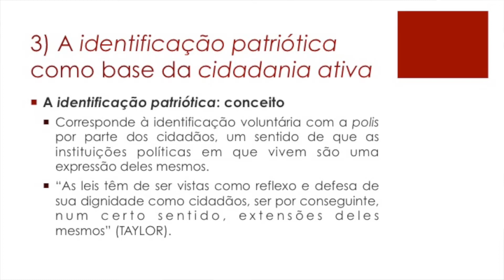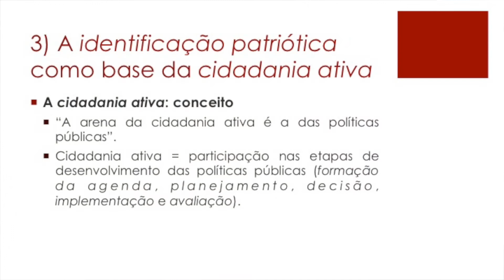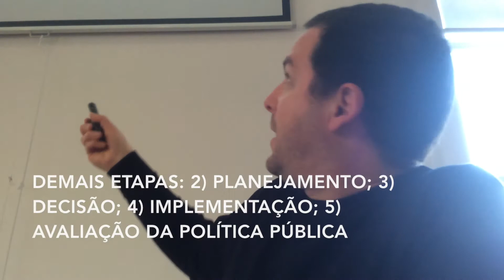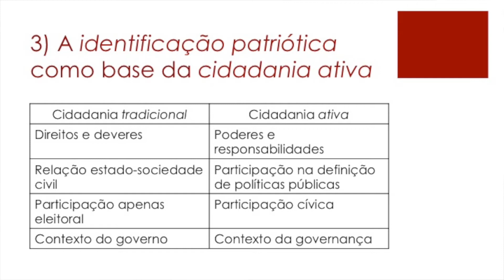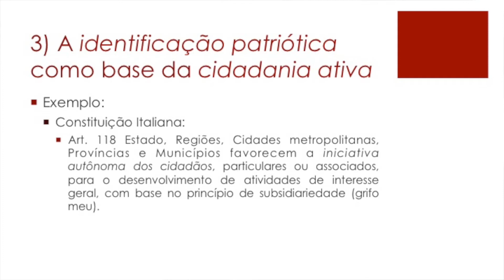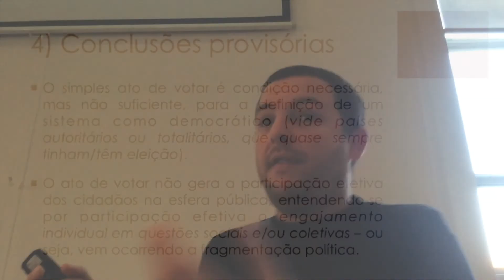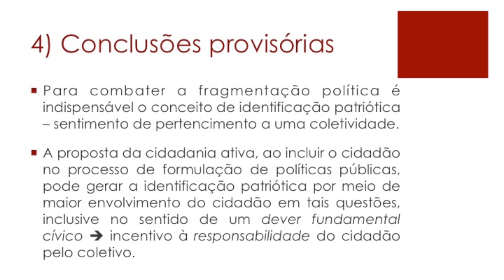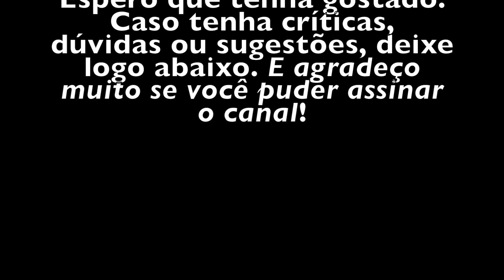A cidadania ativa como mecanismo de aprofundamento da participação cidadã (3/3)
Terceira parte da apresentação intitulada “A cidadania ativa como mecanismo de aprofundamento da participação cidadã”. A apresentação foi realizada no dia 11 de março de 2015 na Sala 12.27 da Faculdade de Direito da Universidade de Lisboa (Portugal). A apresentação está vinculada à disciplina de “Direito Constitucional”, ministrada pelo Prof. Dr. Jorge Miranda, que está sendo cursada no âmbito do curso de doutorado em Direito nesta Universidade.

A proposta aqui apresentada é a de buscar saber se a cidadania ativa gera o envolvimento do cidadão em “sentido amplo” na esfera das políticas públicas nas sociedades contemporâneas. Objetiva-se mostrar que o sistema jurídico atual de direitos políticos não é efetivamente concretizado no âmbito de um estado democrático de direito e, para solucionar tal questão, propõe-se a ideia de cidadania ativa como mecanismo de aprofundamento da democracia pelo empoderamento do cidadão. Para tanto, nesta terceira parte são apresentados os seguintes conceitos a serem utilizados no trabalho: 1) Identificação patriótica (base teórica: Charles Taylor); 2) Cidadania ativa (base teórica: Giovanni Moro); 3) Empoderamento (base teórica: Júlia Ximenes).

Para melhor visualização, a apresentação foi dividida em três partes. Não deixe de assistir às outras duas!